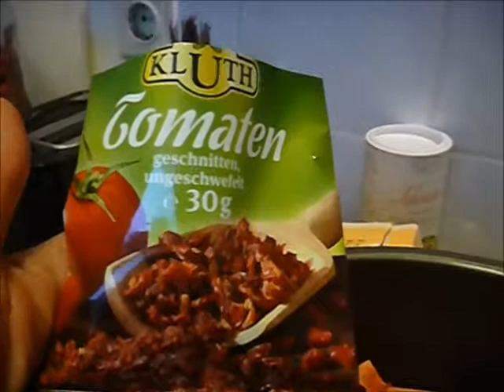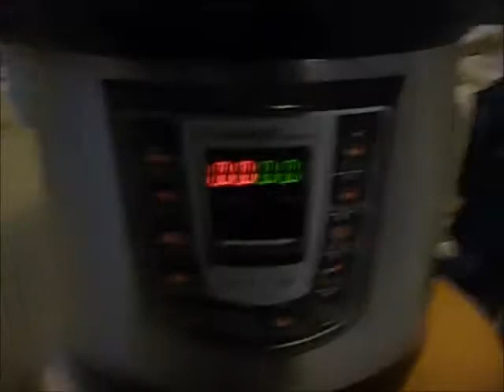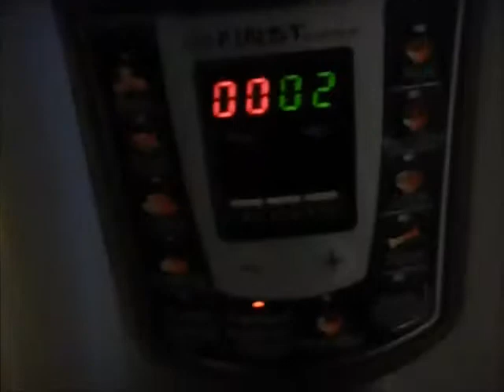Süsskartoffel Linsen Dhal im First Austria - Vegan Vlog# 69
Schneller kann man seinen Einkauf nicht verarbeiten als im First Austria. Es gelingt einem immer ein leckeres Gericht zu zaubern und die Küche bleibt sauber!